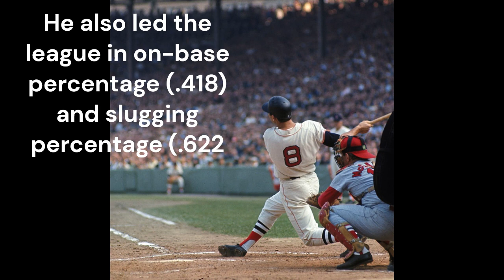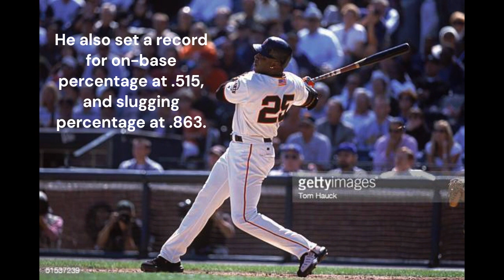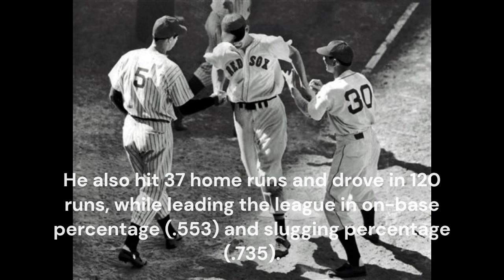Top 10 Individual Seasons in MLB History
There are some years when some players just dominate, and can't be stopped. Those years get remembered for history, and stories of them get told over and over again. While there are many amazing single seasons of all time, these are our favorites.

Let us know which ones we missed in the comments below.